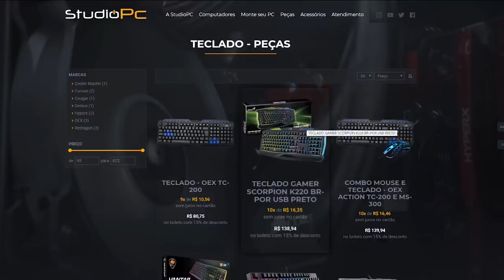GTA V: VIDA DE JOVEM | CHARGER DO CLARK FICOU PRONTO, ONDE ELE CONSEGUIU ESSAS PEÇAS? EP.86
🎬GangueMercenária!